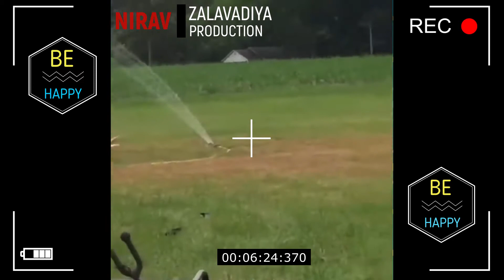Funny Videos 2018 ● People doing stupid things || Nirav Zalavadiya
***The Official YouTube Channel is "Nirav Zalavadiya".

*** Nirav Zalavadiya is To Show "New Movie Trailer" and "Comedy Video" , "Dance Video" , "Unplugged Song" , "Cover Song" , "Mashup of Bollywood Song"and Many More.

***If You Like Our Videos Then SUBSCRIB My Channel and,